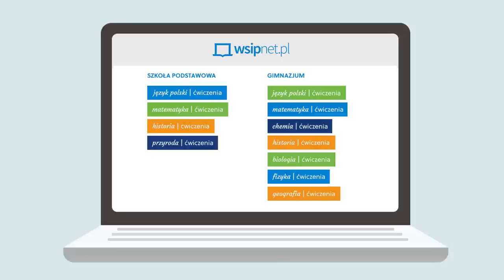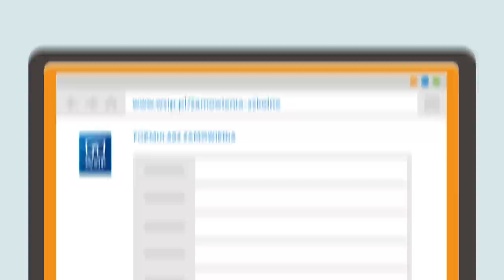Jak wykorzystać 25 zł na ćwiczenia z dotacji MEN?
Oferta sprzedaży ćwiczeń do wszystkich przedmiotów egzaminacyjnych dla szkół podstawowych i gimnazjów. Oferta darmowego dostępu do podręczników elektronicznych dla szkół, które zakupią podręczniki WSiP.